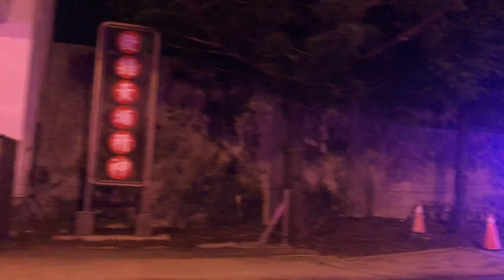自己的路 - Sunny & TGB 台灣吉他兄弟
澎湖燈光節